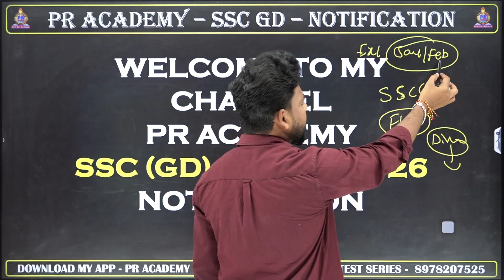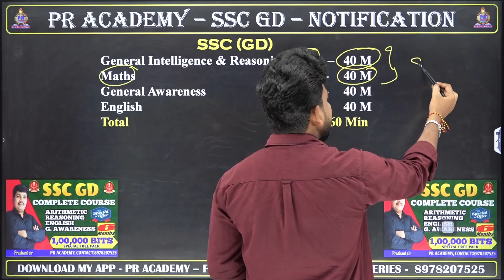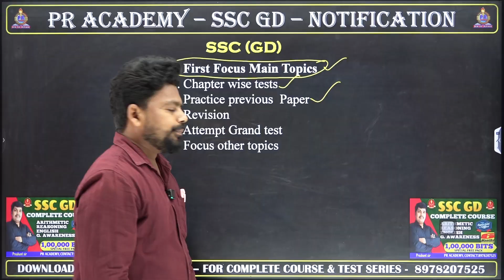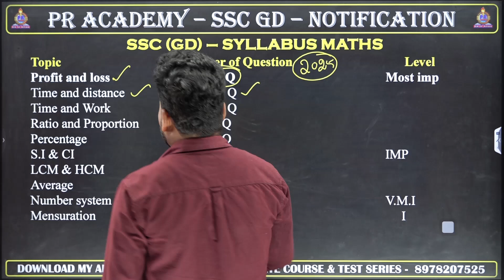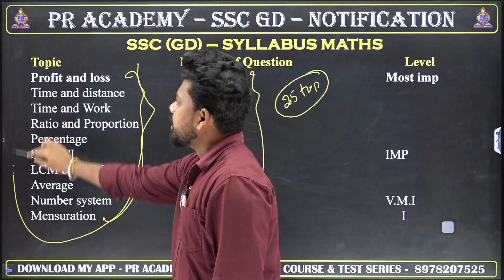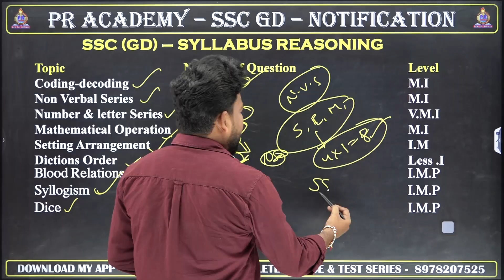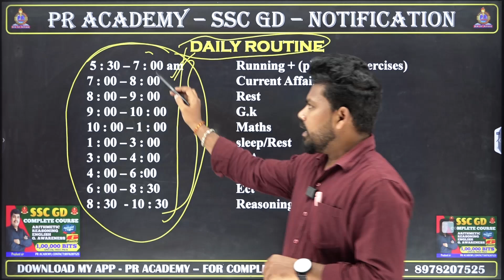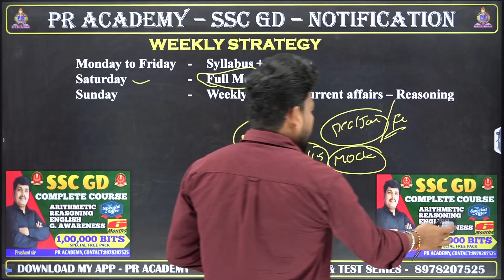SSC GD Notification 2025 - 26 | SSC GD Maths Syllabus | Maths Important Topics & Strategy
🎯  In this video, we break down the SSC GD 2025–26 Maths Syllabus, cover the most important topics, and give you a smart strategy to score high in the Quantitative Aptitude section. All concepts are explained in a simple, clear, and exam-oriented manner — perfect for beginners and repeat aspirants!

💡 What You’ll Learn in This Video: Time Line
✅  00:24  SSC GD Maths & Reasoning
✅  02:43 SSC GD Syllabus
✅  03:48  SSC GD is for 160 marks.
✅  04:48  SSC GD Practice papers revision
✅  07:26  SSC GD Reasoning Important Topics
✅  11:22  SSC GD Weekly Strategy

📚 This Video is Ideal for Students Preparing for:
📌 SSC GD Constable Notification 2025–26
📌 SSC GD Maths Syllabus 2025 – Chapter-wise Breakdown
📌 Maths Important Topics & Scoring Strategy for SSC GD Exam
📌 All SSC & Defence Exams with Quantitative Aptitude Section